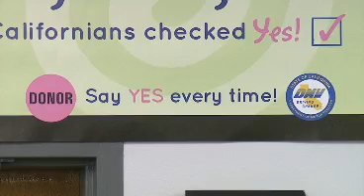Notivisa - California, primer lugar en donación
California, primer lugar en donación En Estados Unidos aumenta el número de californianos que dicen si a la donación de órganos